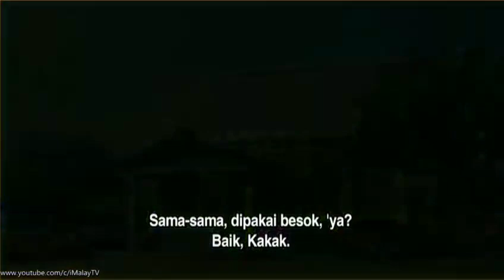Upin dan ipin terbaru 2020 seruuu!!!!!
# upin dan ipin terbaru
# upin dan ipin 2020
Kartun upin dan ipin
# kartun terbaru